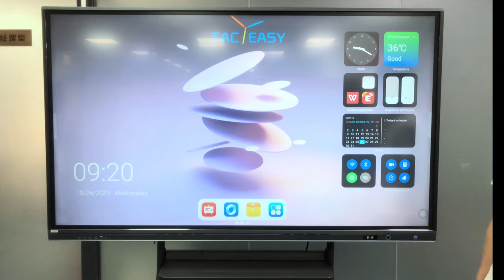Tacteasy interactive display panel fingerprint recognition